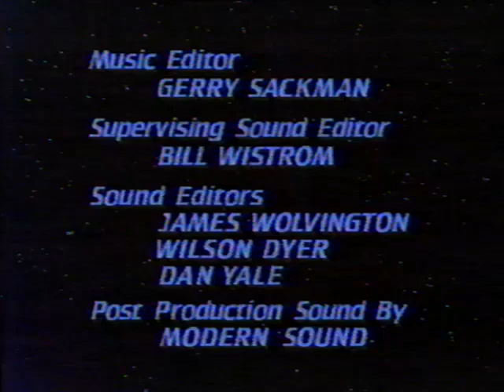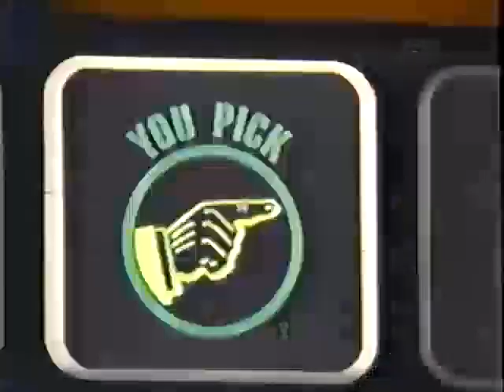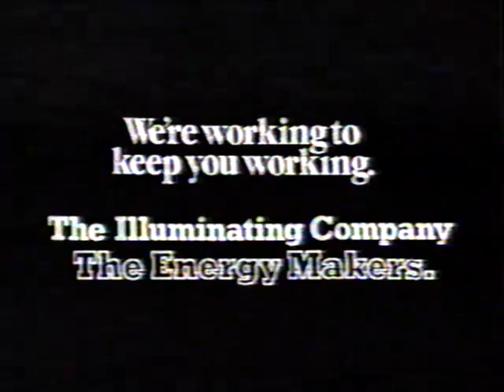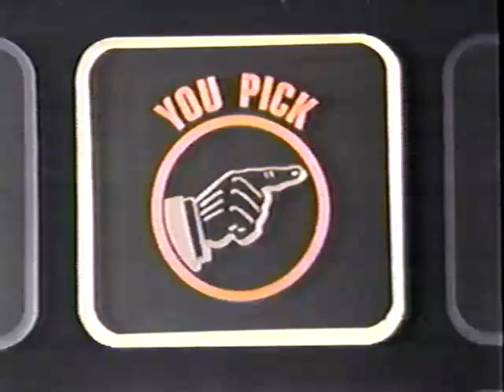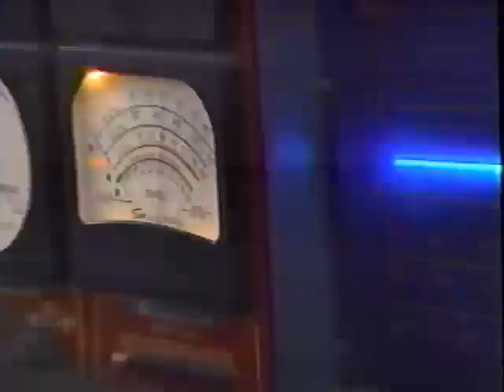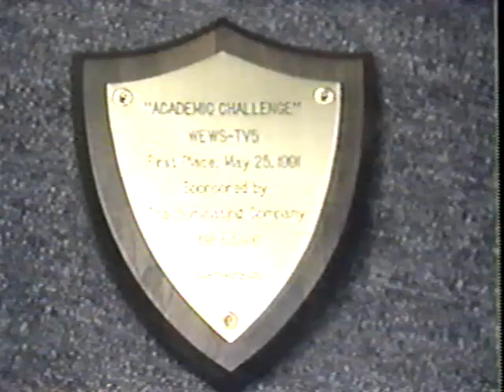Academic Challenge WEWS-TV 1991 - Archbishop Hoban, Beachwood, Chanel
Participants: Archbishop Hoban, Beachwood, Chanel